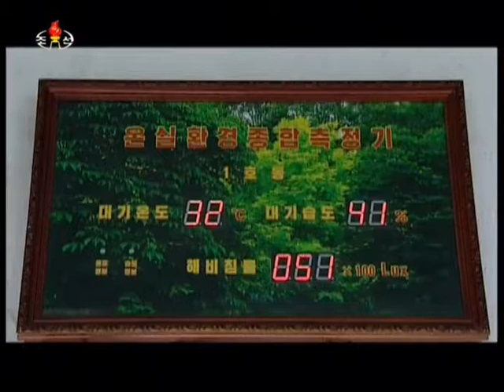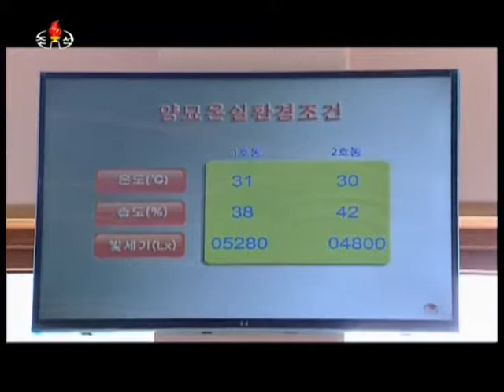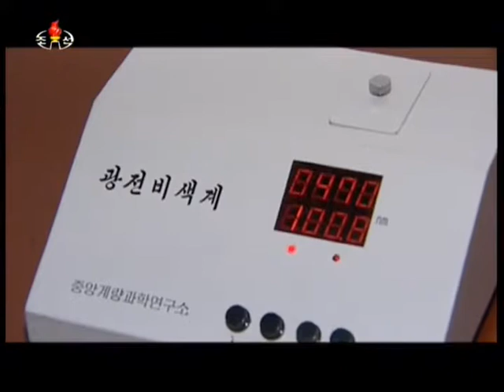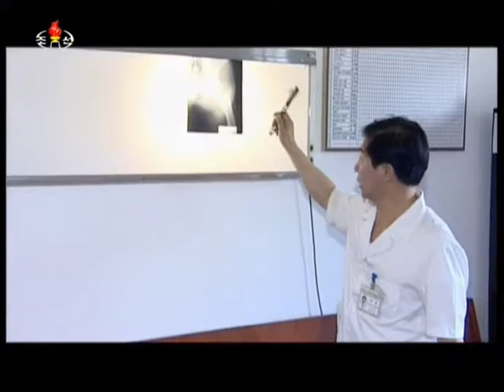Actualités du 09/07/2017 diffusées à 20H00 sur KCTV en Corée du Nord